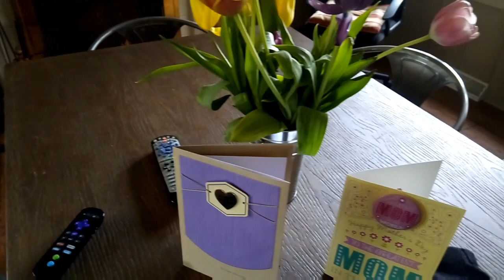Happy Mothers Day + Re-Purposing Broken Equipment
Books on Amazon ~
I'm Neil and I am a triple amputee, bilateral below knee and partial hand. I'm now forcibly retired from Fire/Rescue/EMS services so I spend my time training jiu-jitsu and traveling as much as possible with my 2007 Silverado Classic tow vehicle (with my motorcycle loaded in the back) pulling my hand built grasshopper style teardrop camper.

FAQs:
~How did I lose my legs and fingers?
Go grab my book for the whole story

Gitup Git2P 90 Camera
Samsung SC-HMX20C Camcorder
Android Blu Vivo 5R with 13 MP camera
TEC.BEAN 4K Sport Action Cam
Edit on both Android and Chromebook with the PowerDirector App

~The Teardrop?
2014 Harbor Freight folding 1250 lb trailer frame w/12" wheels
Weighs around 800 lbs dry
Took 3 months to build by myself
Full galley in rear and full size bed inside